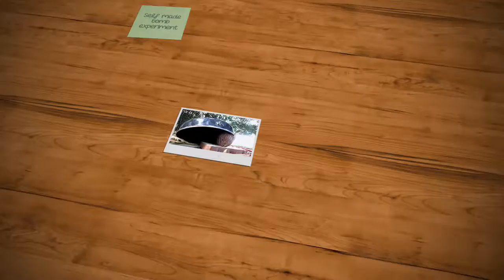Self made bomb experiment(successful)